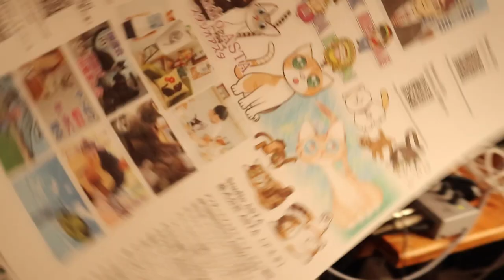パパが東京に営業に出かけてジャン＆ポンは応援！【Jean & Pont 3308】2023/8/22 保護猫ジャンけんポン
パパは東京の秋葉原の異業種交流会に出かけます。
昨日壊れたプリンターも無事直って名刺を包むチラシ兼封筒を30枚持っていくつもりです。
クリエイターとして普通の名刺交換では面白くないので、封筒に会社がやっているコンテンツのURLをQRコードにしたものを印刷して渡します。
営業トークの弱さをカバーするアイデアですが、効き目はあるのでしょうか？
ジャンくんポンちゃん留守番させて悪いけど応援してね。